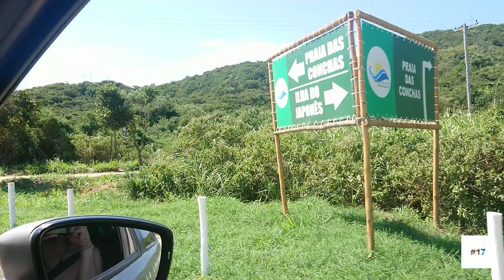VLOG 22 - O que fazer quando for conhecer a Praia das Conchas em Cabo Frio-RJ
Faalaa galerinha, tudo supimpa com vocês? No vlog de hoje eu vou mostrar um pouco do meu rolê na Praia das Conchas e na do Peró também. Confiram!